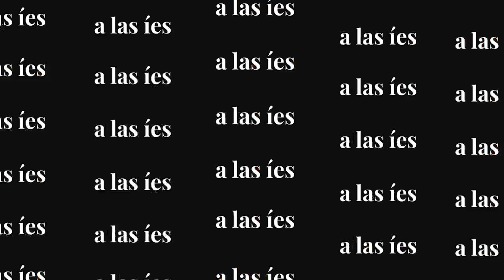LosPuntosALasÍes | ¿Qué derechos viola el régimen al negarle a un ciudadano la entrada a Cuba?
En esta emisión de 'Los Puntos a las Íes', el escritor y periodista cubano Amir Valle y la jurista Maylin Fernández hablan sobre el derecho a regresar a la Isla. Los acompañan la curadora de arte y activista Anamely Ramos, y la periodista de DIARIO DE CUBA Wendy Lazcano.